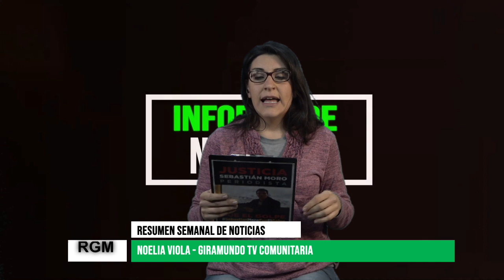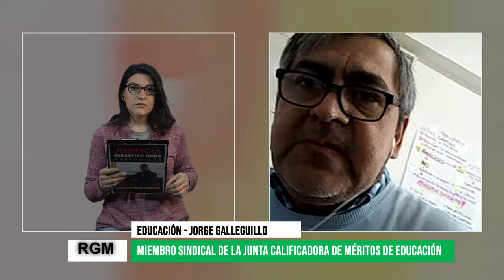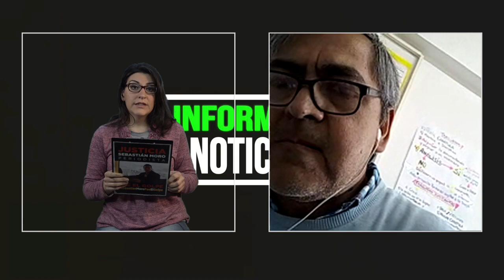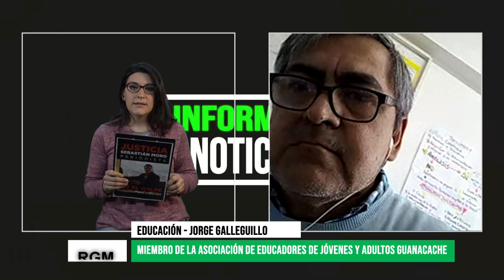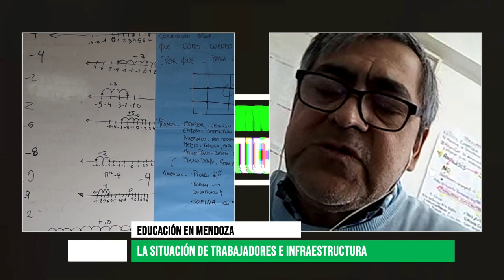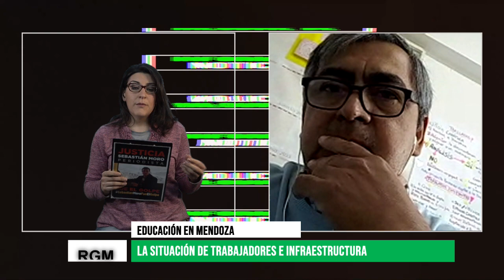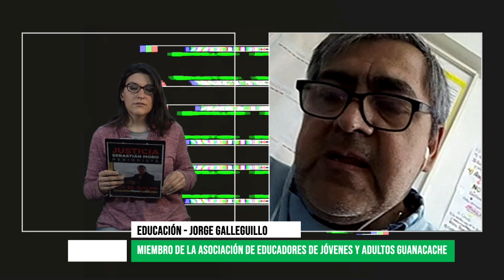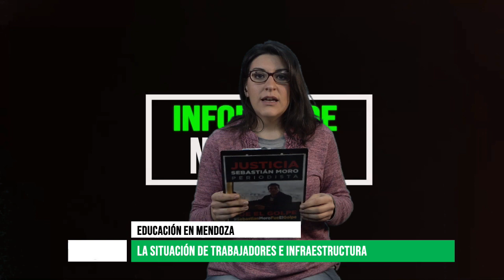Analisis de la situación educacional en Mendoza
Para profundizar en el analísis sobre la situación de la educación en la provincia de Mendoza charlamos con Jorge Galleguillo, miembro sindical de la junta calificadora de méritos de educación de jóvenes y adultos y miembro de la asociación de educadores de jóvenes y adultos GUANACACHE.